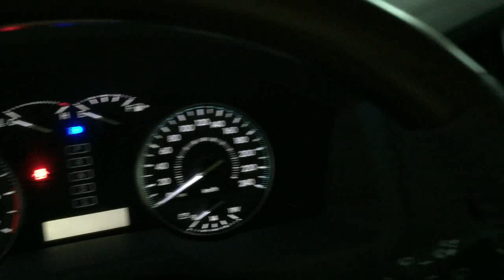فيديو مشاهدة تويوتا لاندكروزر 2016 بريمي ( وارد بهوان ) فضي اللون land cruiser 2016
لاندكروزر 2016 من سلطنة عمان سعر السياره الي بالفيديو 23300 ريال عماني